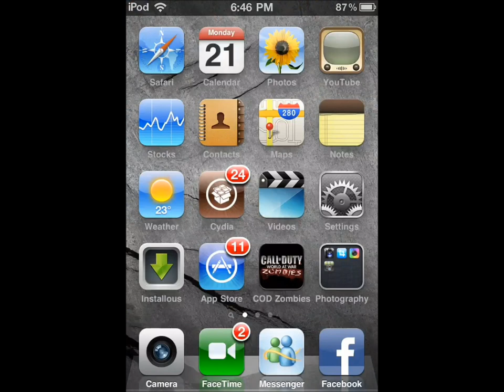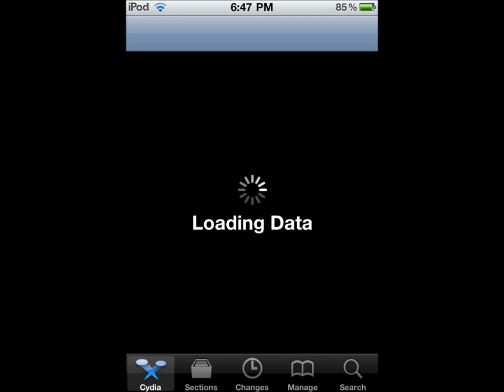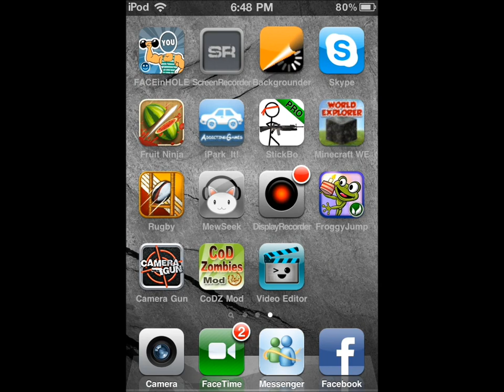How to get unlimited ammo on call of duty waw zombies on ipod/iphone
REP CLAN REGISTRATION form

step 1: you must have waw call of duty and a jailbroken ipod or iphone or even
ipad
step 2 : open cydia and go to manage and add sources
step4: once download it it is called nadia's lai's game mods. find it and open it
step5: once you open it go to c and find CoD zombies mod and install that.
step6: after that you will have an app that says cod zombies mod. open it up
step7: you recieve free mod points so turn on unlimited ammo and infinite cash and free shop then press activate at the bottom.
step 8: open waw cod zombies up and enjoy